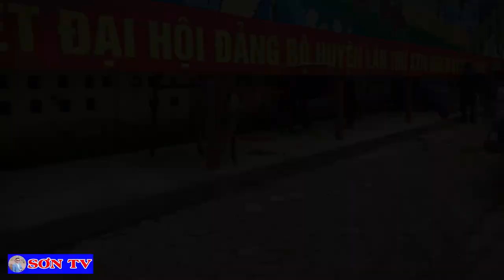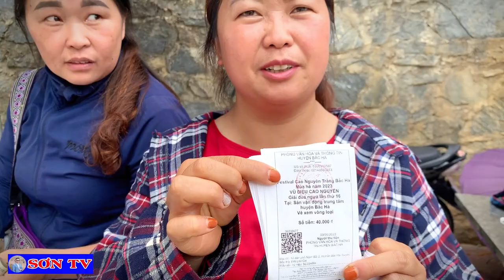Đua Ngựa Bắc Hà Năm 2023 Giải Đua Vòng Loại | SƠN TV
Kênh  chúng tôi chuyên quay về những video  khám phá văn hóa - đời sống hàng ngày

Rất mong đượcj sự ủng hộ và giúp đỡ của quý vị khán giả để kênh của mình được nhiều lượt theo dõi hơn.

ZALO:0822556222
Số điện thoại mua hàng sản phẩm vùng cao tây bắc:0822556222